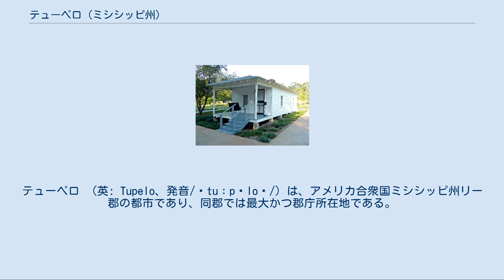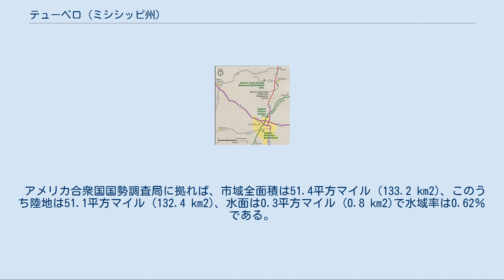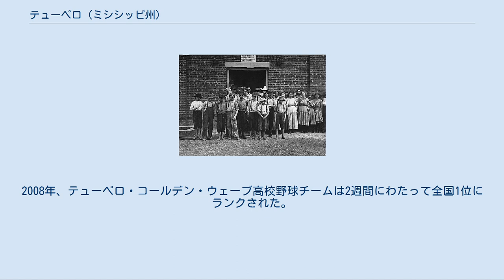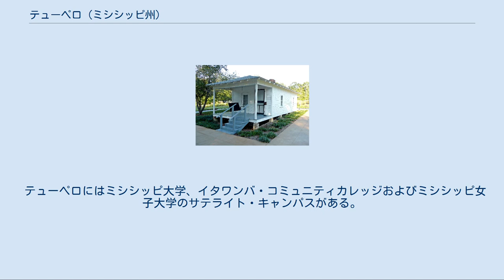テューペロ (ミシシッピ州)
テューペロ （英: Tupelo、発音/ˈtuːpəloʊ/）は、アメリカ合衆国ミシシッピ州リー郡の都市であり、同郡では最大かつ郡庁所在地である。
ミシシッピ州の都市では人口でメリディアンに次ぎ第7位であり、グリーンビルよりは大きい。
2007年春、テューペロ地域のブルースプリングス村がトヨタ自動車のアメリカ合衆国における11番目の工場用地に選ばれた。
2010年国勢調査による人口は34,546人となっていた。
リー、ポントトクおよびイタワンバ各郡に跨るテューペロ都市圏では146,131人となっている。
テューペロ市はエルヴィス・プレスリーが生まれた所として最も良く記憶されている。
位置的にはミシシッピ州の北東、アメリカ国道8号線沿いにテネシー州メンフィスとアラバマ州バーミングハムの間にあり、数年の内には州間高速道路22号線が通る予定である。
 テューペロは当初、地域内に育っていた数多いテューペロの木（ヌマミズキ属、地元では「ブラックガム」と呼ばれた）の故と考えられるが、南北戦争まで「ガムポンド」と名付けられていた。
現在でも毎年ガムツリー芸術祭が行われている。
南北戦争後の時代、ミシシッピ州北部で鉄道が通る地となり、そのことで町の産業が発展した。
一旦町の成長が始まるとこの地で起こった南北戦争の小戦闘に因んで町の名をテューペロに変えた。
この戦闘が起こった場所は現在、テューペロ国定戦場跡に指定されている。
テューペロの戦いは地域に生えていたテューペロの木に因んで名付けられていた。
1870年には人口618人で市制が布かれた。
 1934年、新設のテネシー川流域開発公社 (TVA) により電気が引かれた。
翌1935年、フランクリン・ルーズベルト大統領がこの「最初のTVA都市」を訪問した。
 テューペロはミシシッピ州北東部、コロンバスの北にあり、アメリカ国道78号線によってテネシー州メンフィス（北西）とアラバマ州バーミングハム（南西）に繋がる。
 アメリカ合衆国国勢調査局に拠れば、市域全面積は51.4平方マイル (133.2 km2)、このうち陸地は51.1平方マイル (132.4 km2)、水面は0.3平方マイル (0.8 km2)で水域率は0.62％である。
 テューペロ地域歴史史跡マップ テューペロの綿布工場で働く児童労働者の一部、1911年5月ルイス・ハイン撮影 以下は2000年の国勢調査による人口統計データである。
 テューペロの現市長は共和党のジャック・リード・ジュニアである。
テューペロ市政委員会委員長はフレッド・ピッツである。
その他に6人の市政委員がいる。
 2007年12月、トレント・ロット上院議員がその6年間の任期を満了せずに辞任したので、ヘイリー・バーバー州知事は共和党のロジャー・ウィッカーをその後任に指名した。
このためにミシシッピ州第1選挙区選出アメリカ合衆国下院議員が空席となり、補欠選挙が行われた。
この時の激しい選挙戦の結果、民主党のトラビス・チャイルダーズが下院議員に選出された。
 テューペロの地域日刊新聞はノースイースト・ミシシッピ・デイリージャーナルである。
 テューペロには3つのテレビ局があり、ニールセン・メディア・リサーチが決めた全国210のメディア市場の中では133位にランクされている。
NBC系列のWTVA、フォックス放送系列のWLOV、およびABC系列のWKDHが放送している。
この3局全てがテューペロ市域の直ぐ外にあり、フランク・K・スペインがその死ぬ2006年4月25日まで支配していた。
 テューペロはザ・プロクレーマーズの歌「ショーン」のコーラスで次のように歌われている。
 「ショーン、ミシシッピ州テューペロから来た最良の人と言いたい。さあ、大人の男は泣き、アイルランドの少女はかわいいと言うことになるよ」 テューペロ市内の教育はテューペロ公立教育学区が運営している。
2008年、テューペロ・コールデン・ウェーブ高校野球チームは2週間にわたって全国1位にランクされた。
テューペロ高校運動部は、2008年にスポーツ・イラストレイテッド誌によって、最良の運動部として全国3位に格付けされた。
 テューペロにはミシシッピ大学、イタワンバ・コミュニティカレッジおよびミシシッピ女子大学のサテライト・キャンパスがある。
 テューペロにあるエルヴィスの生家